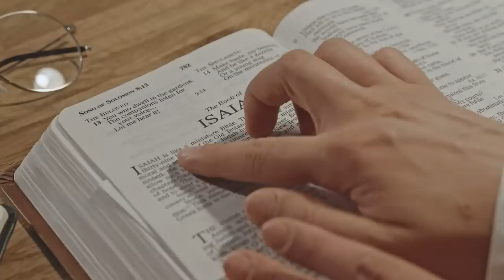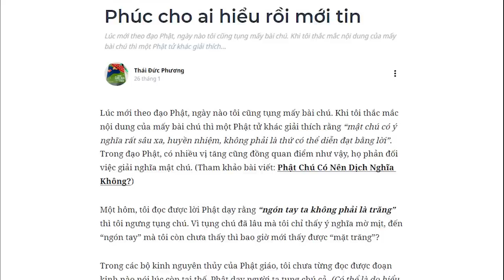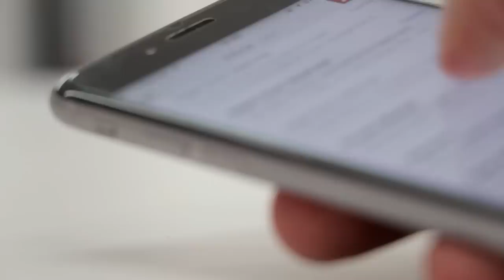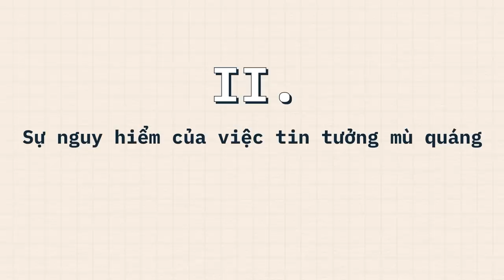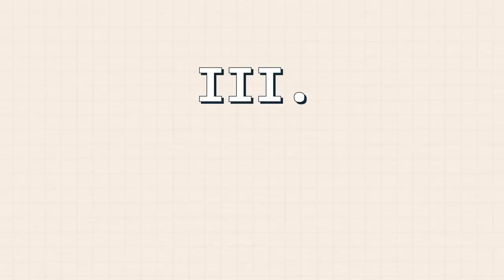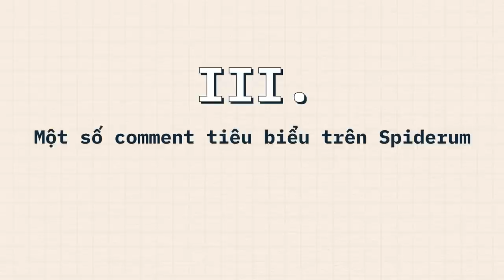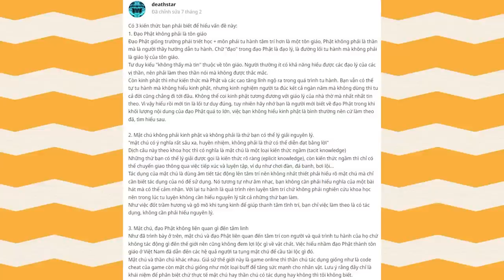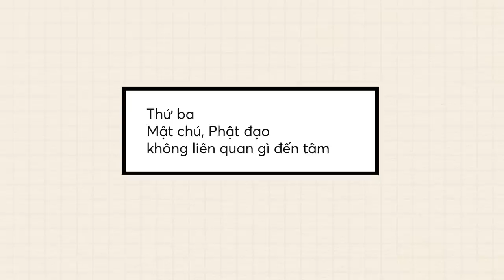PHÚC cho người TIN TRƯỚC hay HIỂU TRƯỚC? | Thái Đức Phương | KHOA HỌC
PHÚC cho người TIN TRƯỚC hay HIỂU TRƯỚC? | Thái Đức Phương | SPIDERUM

Lúc mới theo đạo Phật, ngày nào tôi cũng tụng mấy bài chú. Khi tôi thắc mắc nội dung của mấy bài chú thì một Phật tử khác giải thích rằng “mật chú có ý nghĩa rất sâu xa, huyền nhiệm, không phải là thứ có thể diễn đạt bằng lời”. Trong đạo Phật, có nhiều vị tăng cũng đồng quan điểm như vậy, họ phản đối việc giải nghĩa mật chú.
Trong Kinh A Hàm, Ðức Phật dạy: “Tin tưởng Như Lai mà không hiểu Như Lai, tức là phỉ báng Như Lai vậy”. Mấy bài mật chú chỉ làm cho đạo Phật thêm huyền hoặc, khó hiểu. Vậy tụng chú mà không hiểu chú thì có phải là phỉ báng Phật không?
Ghé Nhà sách Spiderum trên SHOPEE ngay thôi các bạn ơi:
Nội dung:
00:00 - Intro
01:17 - HIỆN TRẠNG HIỆN TẠI CỦA NHIỀU TÍN ĐỒ TÔN GIÁO
03:42 - SỰ NGUY HIỂM CỦA VIỆC TIN TƯỞNG MÙ QUÁNG
04:58 - MỘT SỐ COMMENT TIÊU BIỂU TRÊN SPIDERUM
10:12 - Outro
Bài viết: Phúc cho ai hiểu rồi mới tin
Được viết bởi: Thái Đức Phương